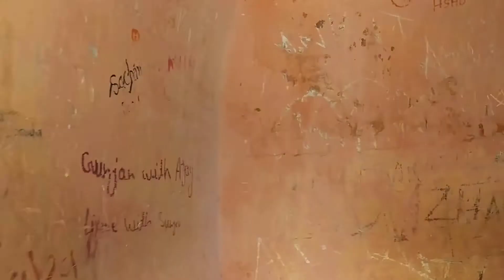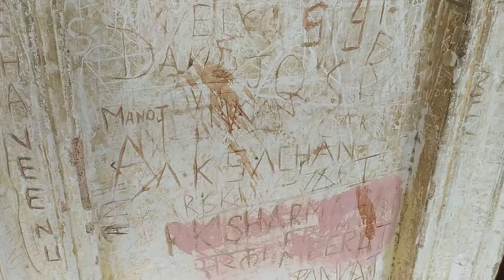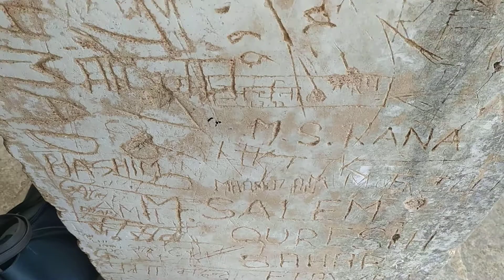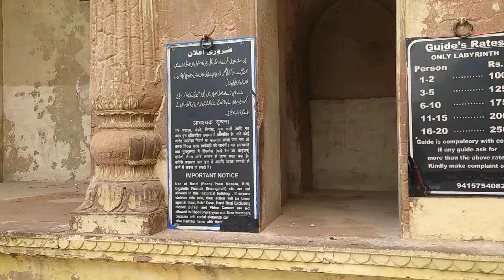Bada Imambada, Lucknow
Interior view of Bada Imambada, Lucknow, generally know as Bhool Bhulaiya (Labyrinth).